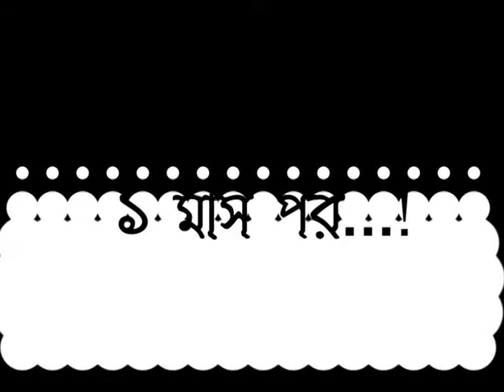।। মজার তেলের বিজ্ঞাপন ।।Funny Advertisemen ।।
সুজাত শিমুলের মজার তেলের বিজ্ঞাপন ।। Funny Advertisement ।। Funny Tvc ।।
Cast : Sujat Shimul, Runa, Shubarna